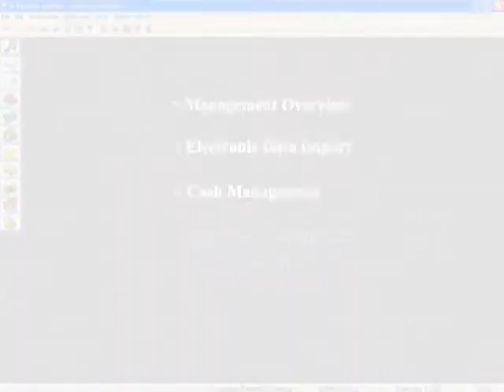Construction Management Software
A-Systems JobView construction management software.  A-Systems has developed software for the construction industry since 1978. Easily handle the accounting and management of your construction business with these features: Accounts payable/receivable, payroll, job costing, inventory, management overview, general ledger, cash management, purchase orders, subcontract management, data import, equipment costing, custom report writer, contact management, scheduling, and more.